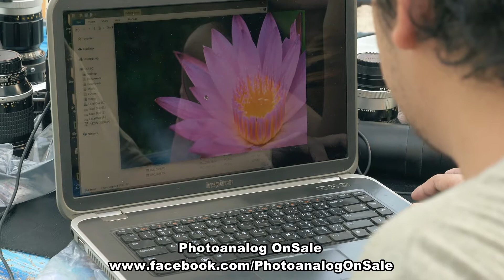Photoanalog Fan Club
มาเยี่ยมชมเลนส์ที่ร้าน ลองเลนส์กันจุใจ ถ้ามีเวลาเหลือ ฟ้าฝนเป็นใจ ก็เปิดดูภาพที่ทดลองเลนส์กันสดๆเลยครับ